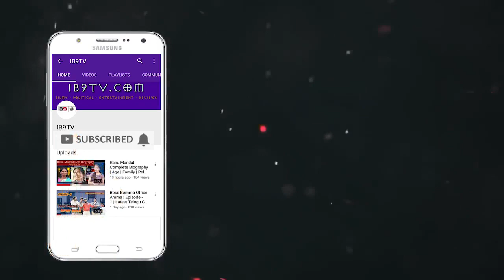Shruti Haasan Came Back To Romance With Raviteja In His RT66 Movie | Gopichand Malineni | IB9TV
Watch : ShrutiHaasan Came Back To Romance With Raviteja In His RT66 Movie | GopichandMalineni | IB9TV

The film is produced by TagoreMadhu under the banner of LightHouseMovieMakersLLP.

IB9TV is the official destination for South Indian movie lovers. Find exclusive movie updates, pictures and videos here.

ib9tv.com is a infotainment channel providing Movie updates, Movie Reviews, Sports, Political updates & Analysis. We also got a crazy team who does Pranks and short films often!

Go to ib9tv.com for breaking news, Latest news and  Current news. It also includes Videos and the latest top stories in World, Business, Politics, Sports and Entertainment.